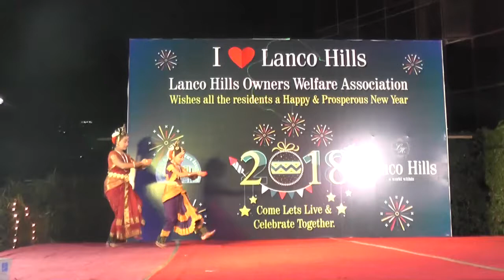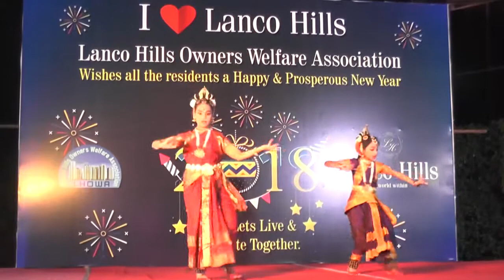BHARATANATYAM DANCE IN NEWYEAR CELEBRATIONS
BHARATANATYAM PERFORMANCE IN NEWYEAR CELEBRATIONS